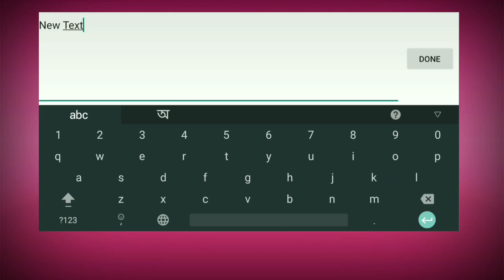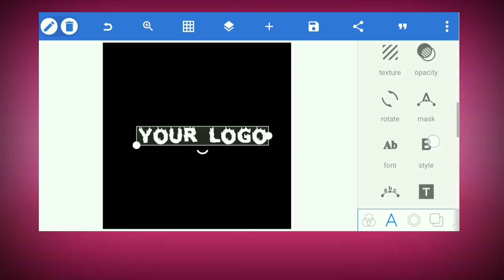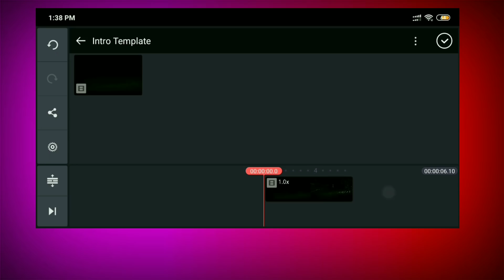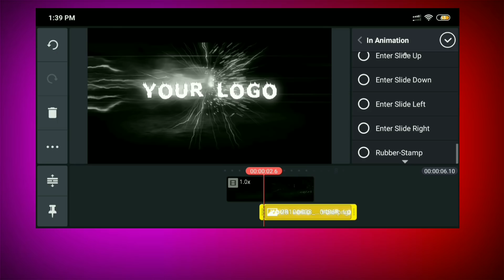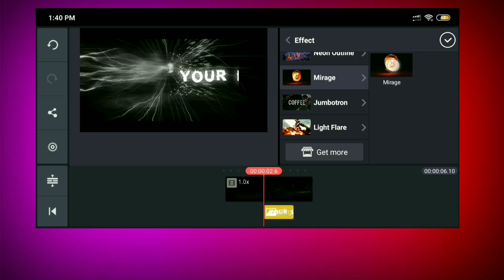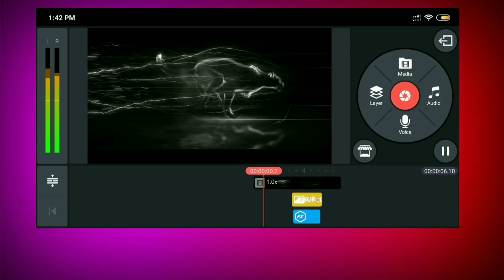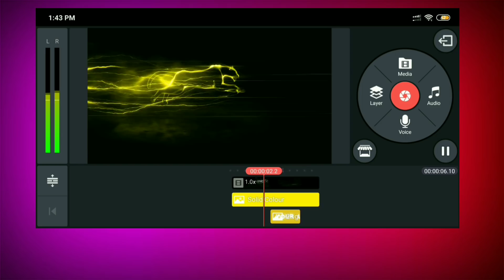Free Intro - Tutorial In Kinemaster || Pixellab || Tutorial - Technical Bibhash Pro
Hello Friends, welcome back to another exciting tutorial, in this tutorial I show you how to make Free Intro - Tutorial In Kinemaster  , watch carefully, and hope you learn something new today.

➢  𝗨𝗦𝗘𝗙𝗨𝗟 𝗟𝗜𝗡𝗞𝗦
ＫＩＮＥＭＡＳＴＥＲ👇

ㅡㅡㅡㅡㅡㅡㅡㅡㅡㅡㅡㅡㅡㅡ
▁ ▂ ▄ 𝐁𝐮𝐬𝐢𝐧𝐞𝐬𝐬 ▄ ▂ ▁
ㅡㅡㅡㅡㅡㅡㅡㅡㅡㅡㅡㅡㅡㅡ
𝐌𝐘 𝐆𝐄𝐀𝐑